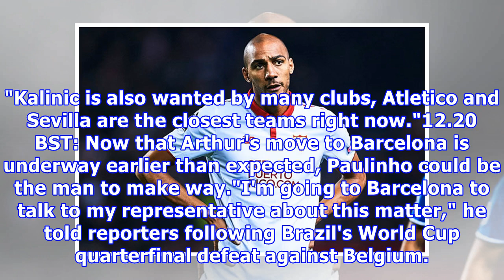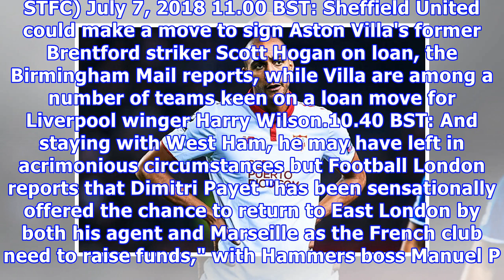LIVE Transfer Talk: Arsenal eye Steven N'Zonzi move; Lucas Torreira deal close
playIs Sampdoria's Torreira a good fit for Arsenal? (2:05)Former Arsenal midfielder Stewart Robson shares his thoughts on how Sampdoria's Lucas Torreira would fit in at the Emirates. (2:05)The transfer window is open and Transfer Talk has the latest rumours making the rounds. Follow along with our daily blog throughout the summer. TOP STORY: Arsenal weigh N'Zonzi move; Torreira imminentArsenal have a pair of moves in the works with the club hoping to complete the signing of Lucas Torreira from S...